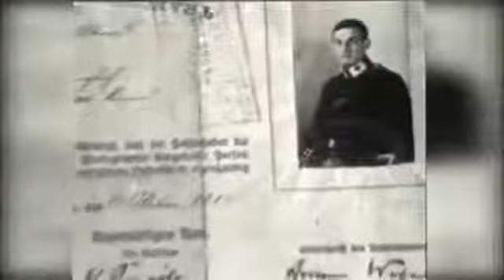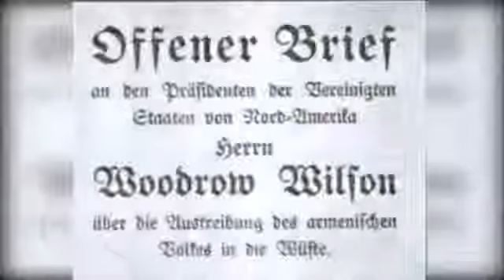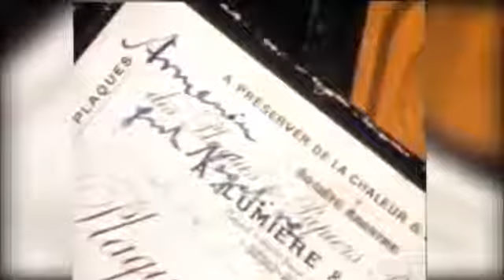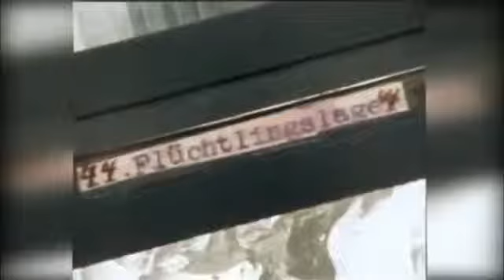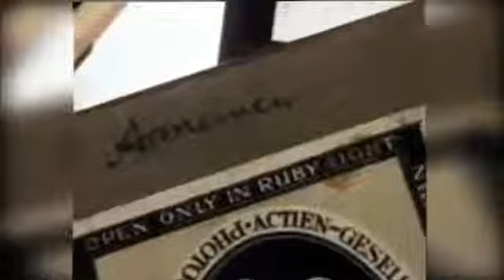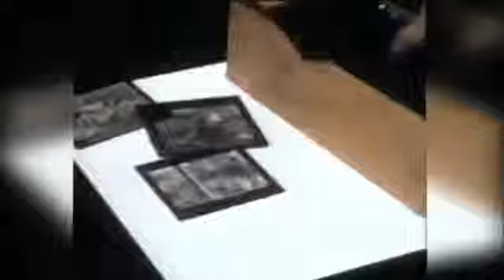Rückblende Völkermord in Armenien 1985 Deutsche Nazis Jungtürken Osmanen